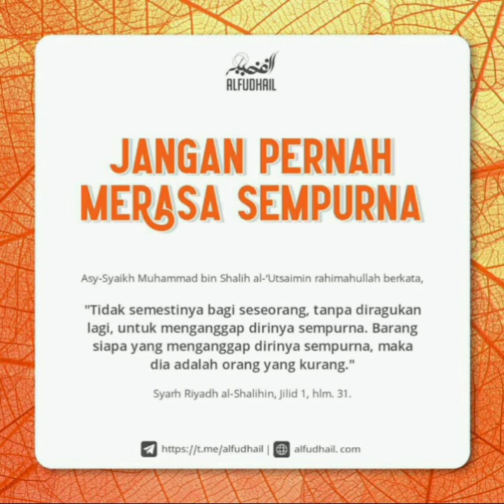Inilah peringatan bagi orang yang mengaku dirinya paling sempurna dari pada Allah SWT